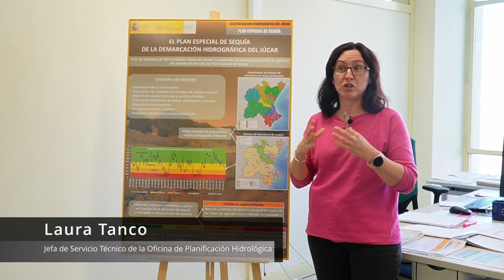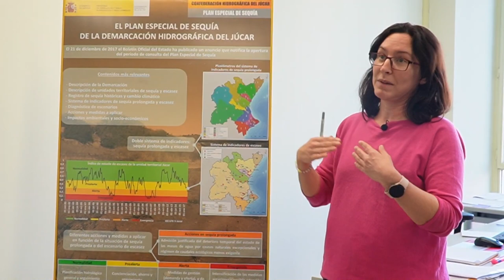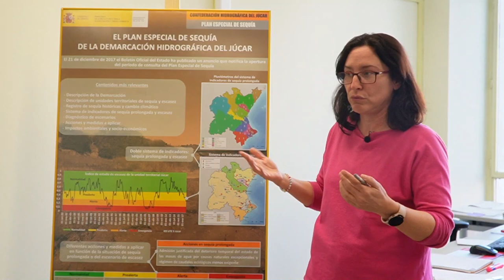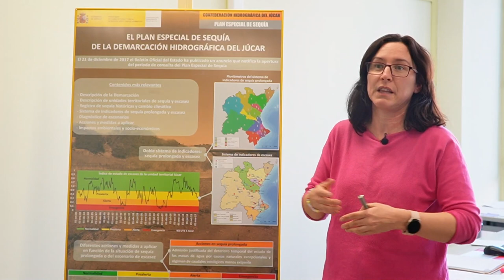¿Qué es el Plan Especial de Sequía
La Jefa de Servicio Técnico de la Oficina de Planificación Hidrológica, Laura Tanco, explica en qué consiste el Plan Especial de Sequía, principal herramienta de la que disponen las Confederaciones Hidrográficas para gestionar y paliar los efectos negativos en situaciones de escasez del recurso; qué escenarios se establecen según los distintos indicadores y las medidas previstas en cada uno de los casos.